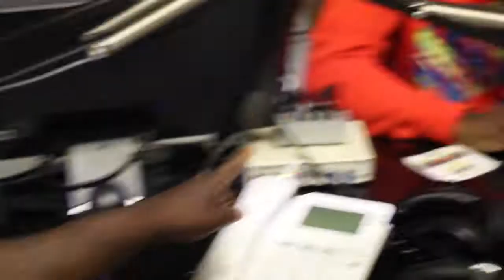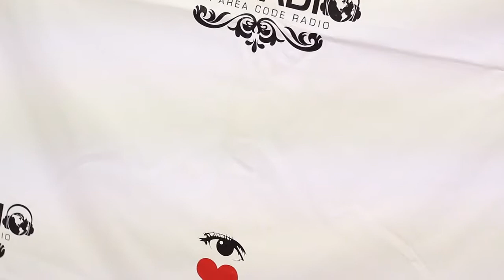QUEENS PROMOTER SMACK TALK WITH STREET WATCHERS RADIO (05.17.2015)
Co-hosted by the lovely Miss Pucci, Some of NYC's strongest party promoters come together to once again talk about the game and its affairs. Only on Streetwatchers Radio!